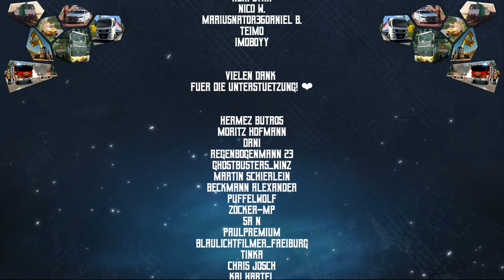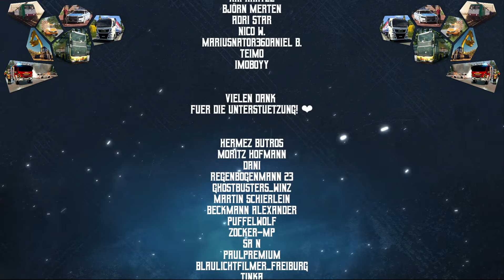Parking Tycoon: Business Simulator #24 - Upgrades, Upgrades, Upgrades! [DLC: Seaside Business]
Let´s Play Parking Tycoon Business Simulator DLC Seaside Business [PC]

► KANAL UNTERSTÜTZUNGSMÖGLICHKEITEN ◄

► SOCIAL MEDIA ◄

► MEIN COMPUTER ◄

► SONSTIGE HARDWARE ◄